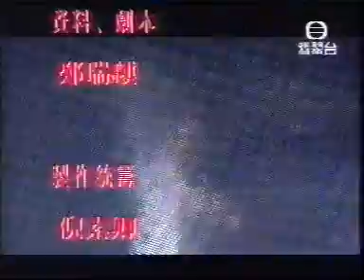黎明Leon Lai-1993夏日傾情演唱會PART2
黎明Leon Lai-1993夏日傾情演唱會PART1